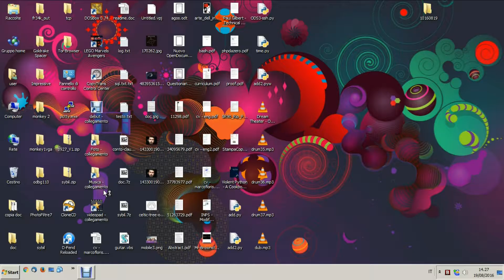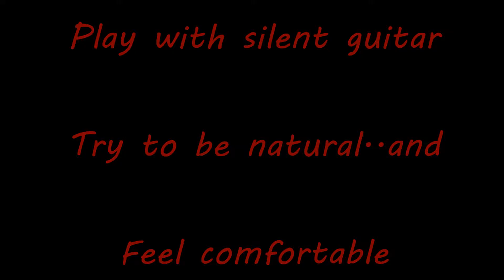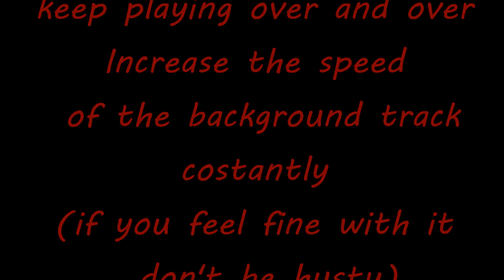Tutorial - megadeth solo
How to learn "poison was the cure" solo!

Start slowly, keep playing, try to go faster with baby steps.

Feel mood, tempo & expressitivy.

Don't be husty    :P